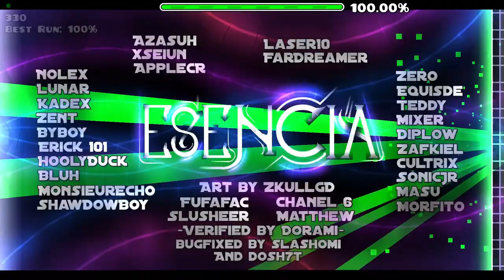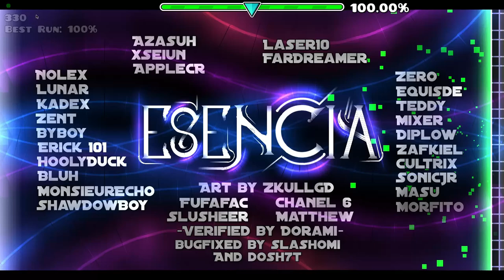ESENCIA 100% NEW HARDEST